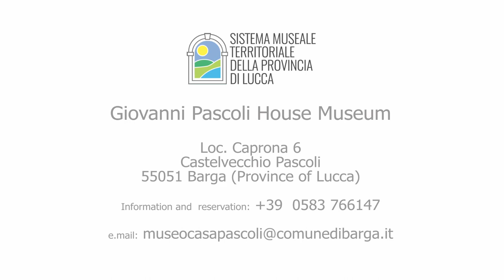Giovanni Pascoli House Museum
There exists a house which poetry still inhabits with its deepest secrets. It was here that the poet Giovanni Pascoli nurtured his love of literature, producing sublime, poignant works, inspired by the tranquillity of Castelvecchio Pascoli of Barga and the charms of the Serchio valley. If you listen closely, you can still hear the rhythm of the verses merging with the kind-hearted voices of the inhabitants of these rooms. Everything is suspended in an idyllic time: the furnishings and manuscripts recall the days when the poet lived there. An extraordinary testimony to the life of Giovanni Pascoli and also a shrine in which the immortal verses are still kept in peace and silence.